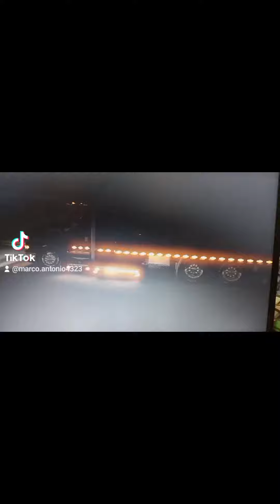dina Torton en american truck simulator